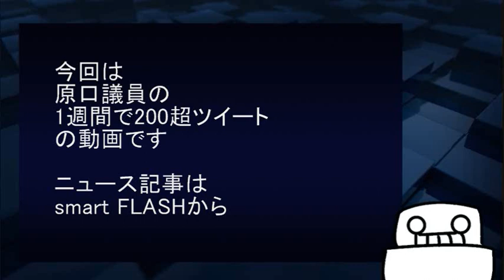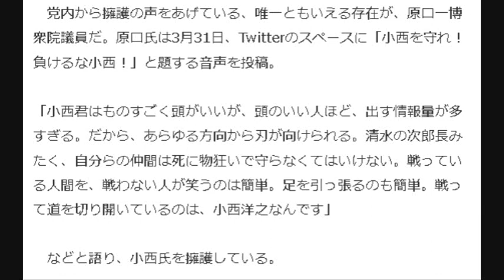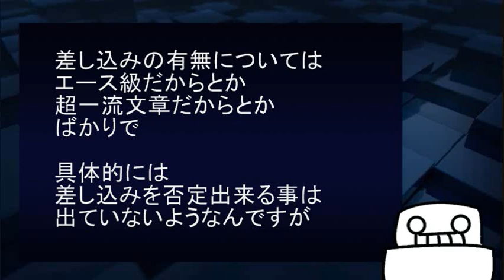【Twitter】原口議員、1週間で200超のツイート